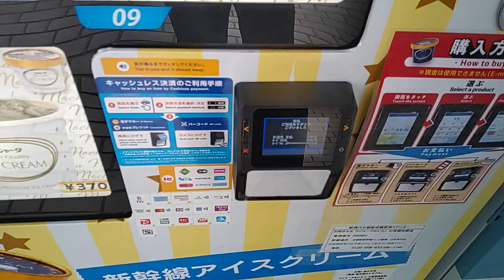【2024.02.03】スジャータアイスバニラを購入。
2024年02月03日(土)動画撮影

スジャータアイスバニラを購入する動画です。

※スジャータアイスクリームの自動販売機は、現金は使えませんのでICカードまたはキャッシュカードしかできません。